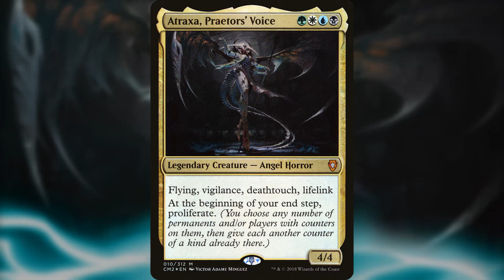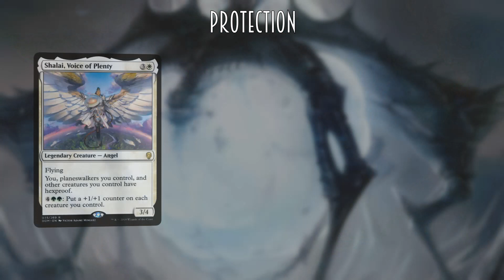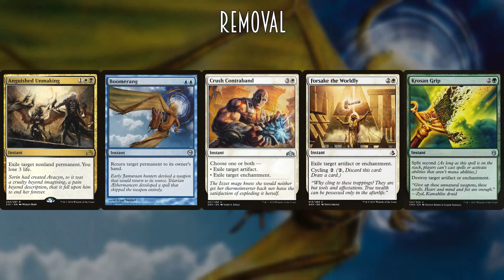Putraxa | Timmy Tech | The Trinisphere | MTG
Crafted for The Trinisphere's Battle of the Brews segment - where each host brews the same commander in a different way, and then battles it out for bragging rights.

This Timmy list focuses on the Big Green Meatball Putrefax.  Reanimate him, clone him, tutor for him, entomb him, and bounce him so that the reign of Putrefax's terror never ends!!